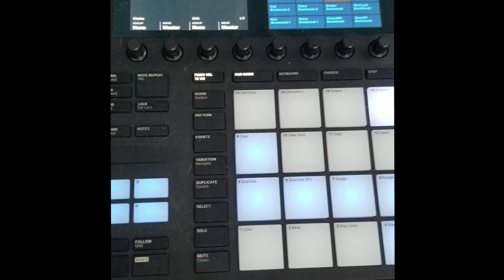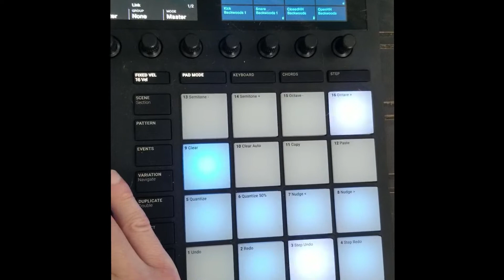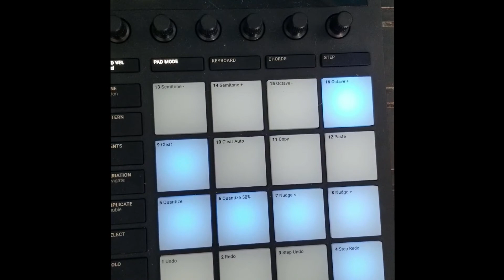Bird Trap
Bird Trap - Mookie's TrapHouse Vol 1 - Old Shed